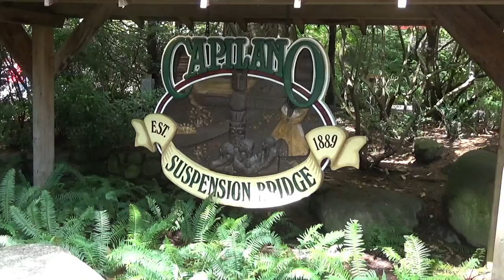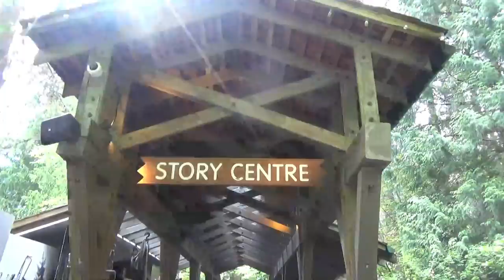Travel Short - Capilano Suspension Bridge Park (Vancouver, BC)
A tour through the Capilano Suspension Bridge Park.

Shout out to Gray Line Westcoast Sightseeing for driving us around!

Featured Songs:

Positive Fuse by French Fuse (YouTube Music)